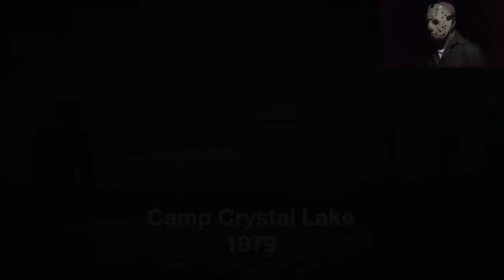Friday the 13th the game Gameplay 2 0 Savini Jason